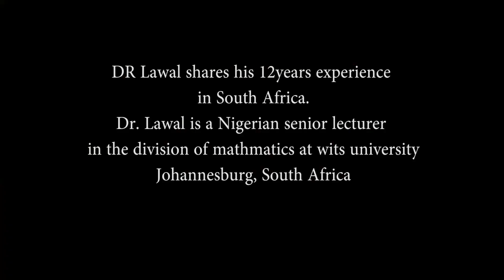Meet Dr, Lawal, the Nigerian senior lecturer in the division of mathematics at wits university, JHB.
Dr Lawal share his 12 years experience in South Africa as a senior lecturer